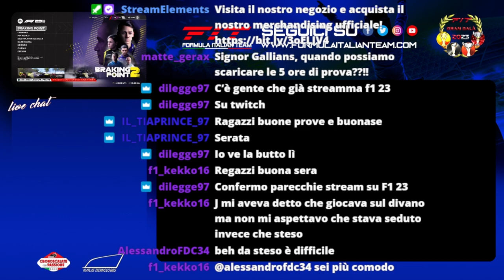FiT GALA' F1 22 - 13.06.23